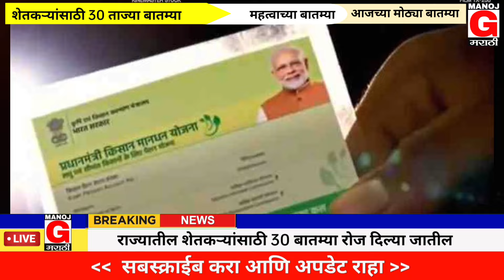आज 27 मार्च 2024 बुधवार शेतकऱ्यांसाठी महत्वाच्या बातम्या | 75% पिक विमा 2023 | Today Breaking news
आचारसंहिता पूर्वीचे मोठे निर्णय लागू , 20 बातम्या , झटपट ताज्या बातम्या

दिवसभरातील बातम्या | सर्व बातम्या | 4 pm breaking news

नमस्कार शेतकरी मित्रांनो, दिवस भर खूप मेहनत करून आपल्या या यूट्यूब चॅनलवर दररोज 25 ते 50  मोठ्या बातम्या दिल्या जातात. जसे की

मोफत वीज
हवामान अंदाज महाराष्ट्राचा
कापूस भाजार भाव
शासकीय योजना
राज्य सरकार मोठे निर्णय
केंद्र सरकार मोठे निर्णय
ब्रेकिंग न्यूज मराठी
पिक विमा
मनोज जरांगे पाटील ब्रेकिंग न्यूज
शिंदे सरकार मोठे निर्णय
मोदी सरकार मोठे निर्णय
आजच्या ठळक बातम्या
आजच्या शेतकऱ्यांसाठी मोठ्या बातम्या
महाराष्ट्र शासन निर्णय जीआर
ठिबक सिंचन योजना
शेतकऱ्यांसाठी महत्त्वाच्या योजना
मोफत राशन
अतिवृष्टी नुकसान भरपाई
अवकाळी पाऊस नुकसान भरपाई
महाराष्ट्राचा हवामान अंदाज
शेतकऱ्यांसाठी मोठी खुशखबर

Hello farmer friends, 10 big news are given daily on this youtube channel. example

pradhanmantri kisan sanman nidhi yojana
namo shetkari yojana
namo kisan yojana
pm aawas yojana
pik vima
kisan credit card
kcc Card
mansoon news in Marathi
Maharashtra shasan nirnay
Maharashtra shasan nirnay GR
nuksan bharpaai
ativrusti nuksan bharpaai
shaskiy yojana
sarkari yojana
thibak sinchan yojana
manoj jarange patil
manoj jarange patil breaking news
Marathi live news
top 10 breaking news
top 10 news in Marathi
avkali nuksan bharpaai
shinde sarkar breaking news
mofat rashan
free rashan yojana
kapus
kapus price
Maharashtra cotton price
big politics news
mansoon news live
breaking news in Marathi

 video tags -

maharashtra shasan navin gr, maharashtra shasan nirnay, maharashtra shasan navin yojana, maharashtra shasan shetkari yojana

कर्जमाफी, कर्जमाफी 2023, कर्जमाफी 2024, कर्जमाफी 2023 महाराष्ट्र, कर्जमाफी 2024 महाराष्ट्र, कर्जमाफीच्या बातम्या, कर्जमाफी न्यूज, कर्जमाफी महाराष्ट्र, कर्जमाफी योजना 2023, कर्जमाफीची बातमी